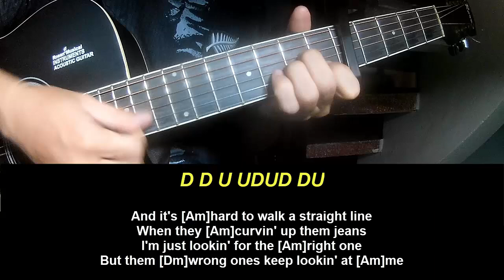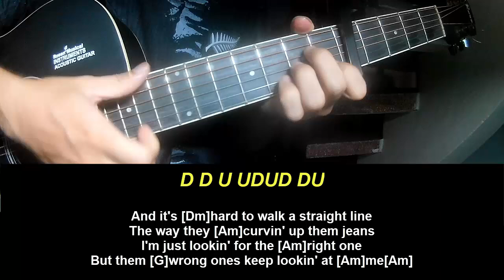Play Guitar Along Post Malone Wrong Ones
Today, I will share with you Play Guitar Along Post Malone Wrong Ones